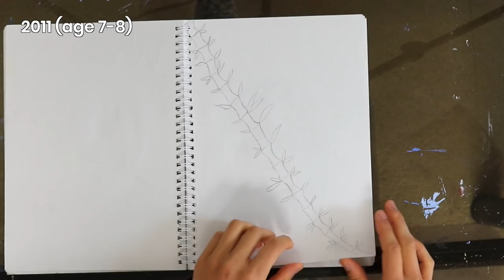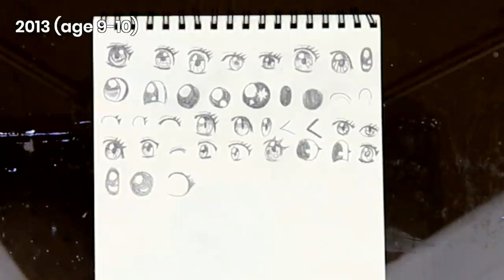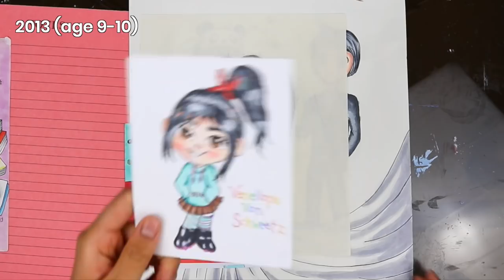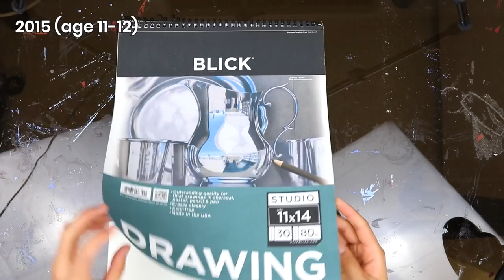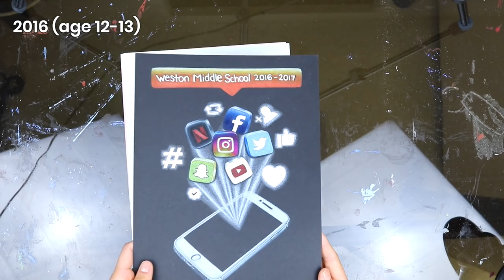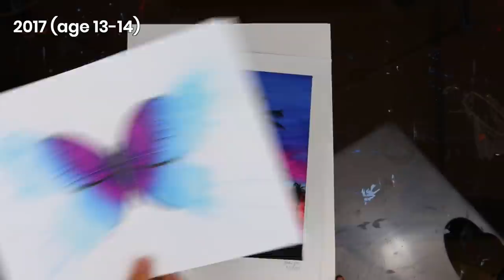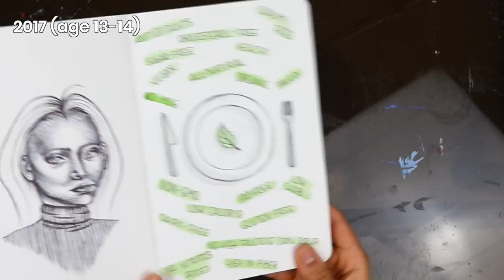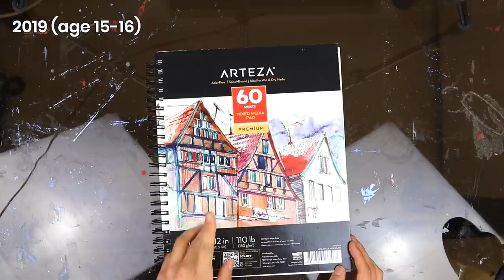looking through a decade of my old art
yikes...prepare to cringe as i revisit 10+ years of my old art 🥴 also sorry the sound quality is trash idk why youtube did me like that :(